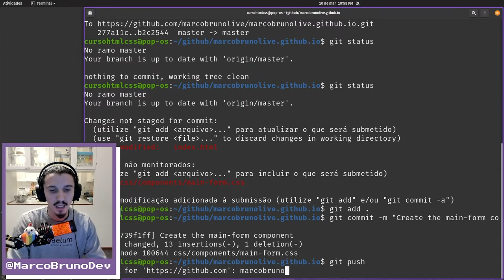Commit Main Form | Mód 07 Aula 14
Nunca podemos deixar de atualizar nosso códigom bora commitar!